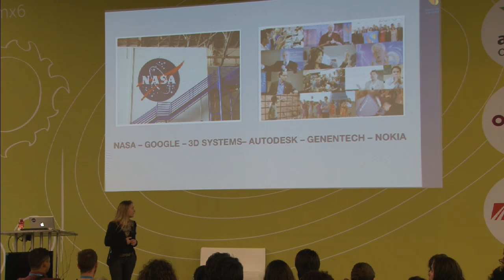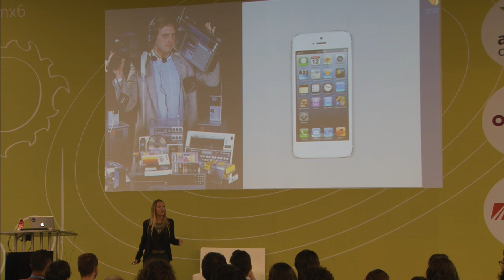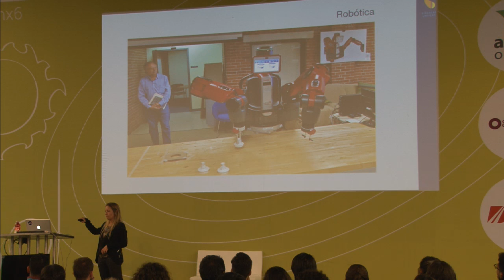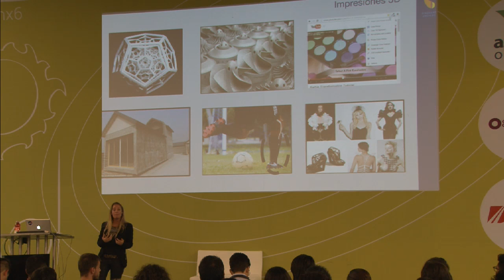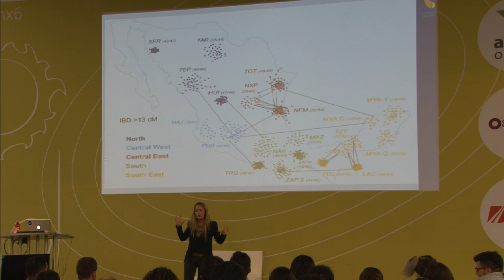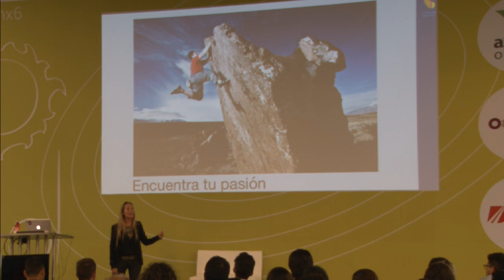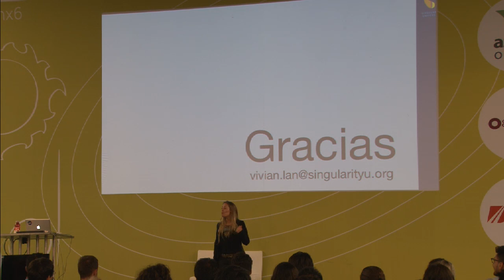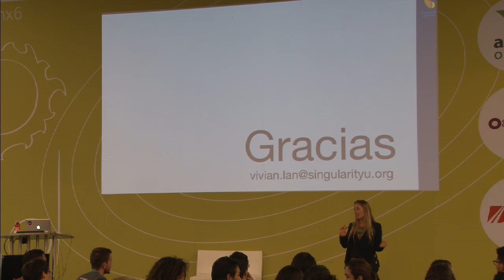CPMX6 - Innovacion y ciencia - Vivian Langami